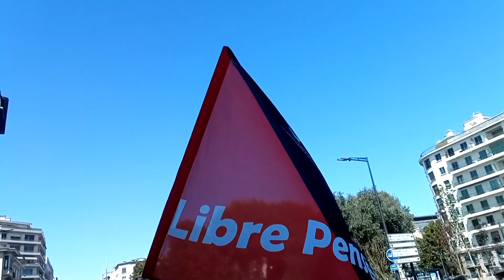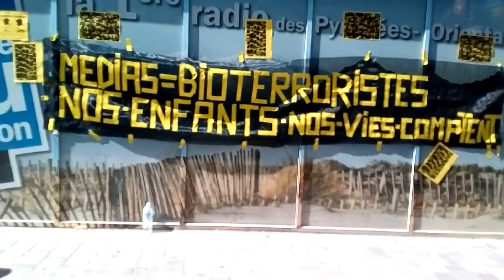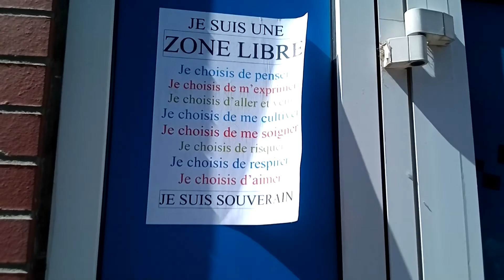Manifestation Perpignan 28 08 2021